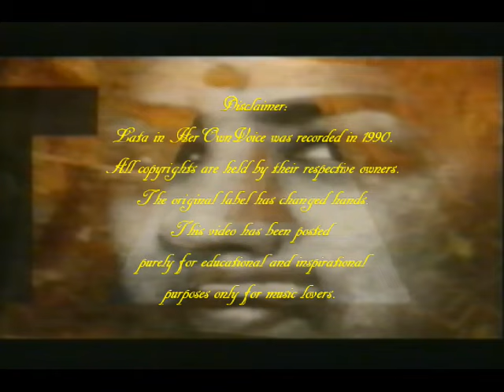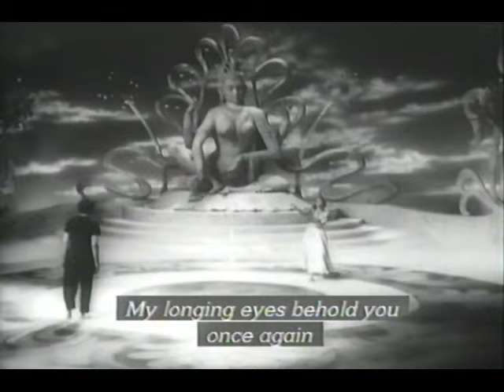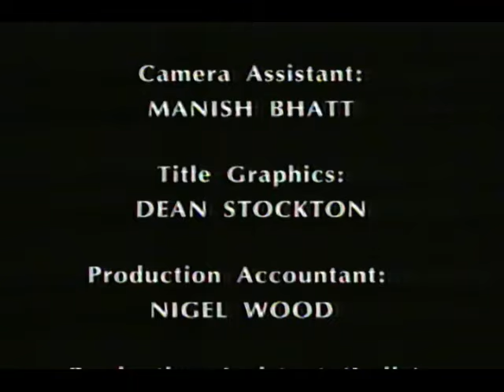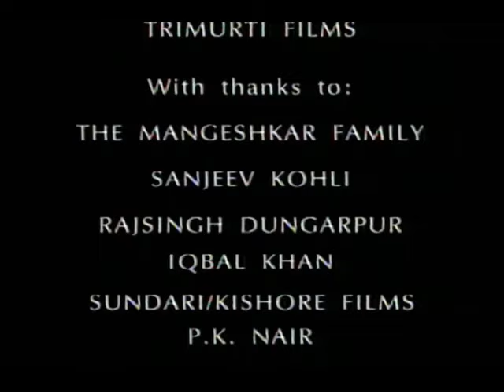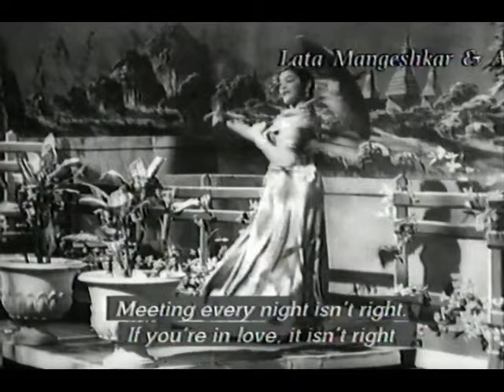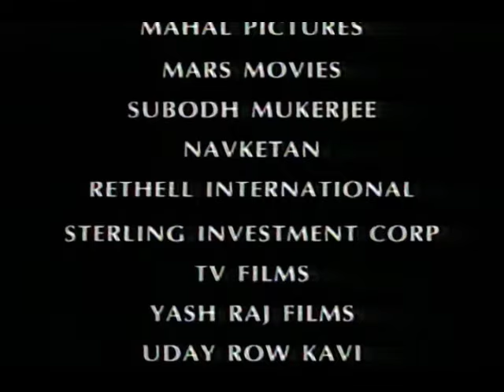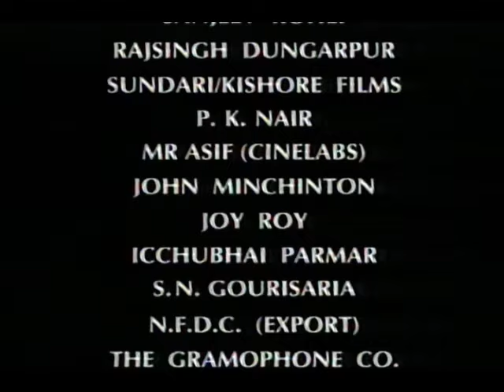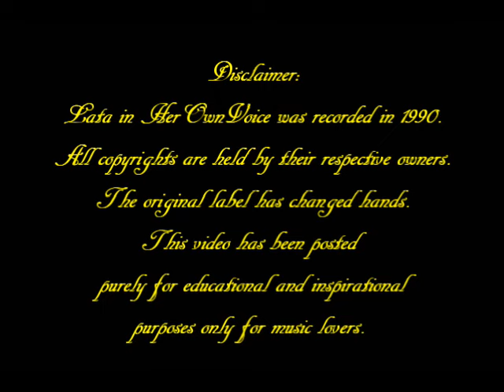Lata in her own Voice- Almost Complete Documentary recorded in 1990.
Please note: Songs from Shagird, Mitwa , Mera Saya and Mughal- E- Azam have been removed from the Video to enable the Video to be uploaded unhindered.